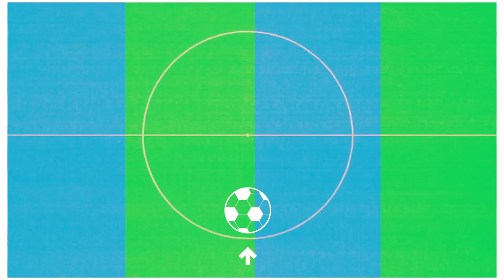TOP 5 do Futebol Mundial no Séc. XXI - 5º Colocado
Com uma lista nada científica, mas baseada em diversos pontos de vista, começamos a série dos cinco maiores jogadores do século XXI. No primeiro episódio, vamos falar dos quintos colocados das nossas listas e de nossos convidados, André Pinto, João Pedro Portella e Renato Sousa. Tem para todos os gostos, meio-campistas clássicos, goleiros campeões do mundo e um gringo que escreveu seu nome na história do futebol brasileiro.